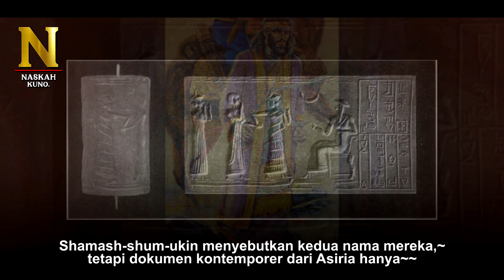Mengungkap Fakta Sejarah Raja Babilonia Yang Tersembunyi, Raja Kandanalu